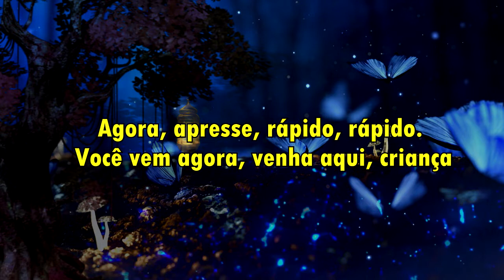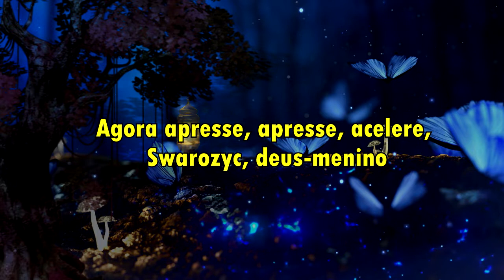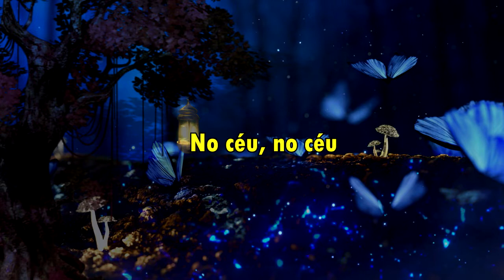Zywiołak - Sol Invictus (Legendado - PT/BR)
Artista: Żywiołak
Álbum: Sol Invictus
Data de lançamento: 2018

Letra original:

Hejże ino dyna dyna. Przyjdź że ino. Przyjdź dziecino
Przyjdź że ino. Wyjrzyj ino na niebie, na niebie

Swaróg, Dadźbóg czy Swarożyc w obłoku, w obłoku
Szczodraki my niesiem dzisiaj przy boku, przy boku

Hejże ino dyna dyna Swarożyc on Bóg dziecina
Na niebie, na niebie

Szczodre gody! Słońca wstanie! z wróżbami, z wróżbami
My szczodraki rozdajemy garściami, garściami

Oj dworacy, dworacy nie chodźta po nocy
A bo wam ta choineczka powybija oczy!

Dziady, duchy, rody nasze prosimy, prosimy
Do wieczerzy, miejsca, ognie palimy, palimy

I zwierzynie dzisiaj ładnie ścielimy, ścielimy
Żeby słowa nam od przodków mówiły, mówiły

Podłaźniki i diducha stroimy, stroimy
O szczęście i pomyślności prosimy, prosimy